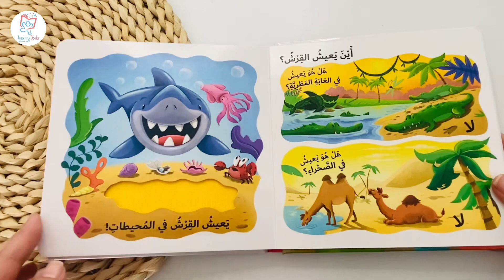ما الذي يحبه القرش ؟ - التعلم بحاسة اللمس